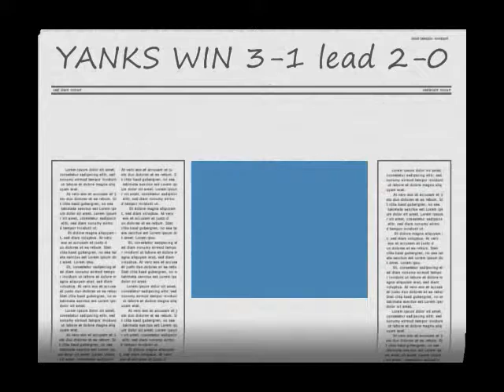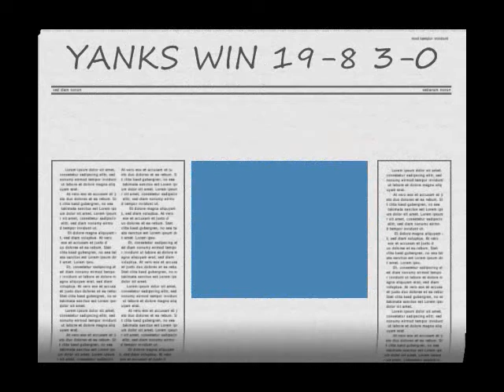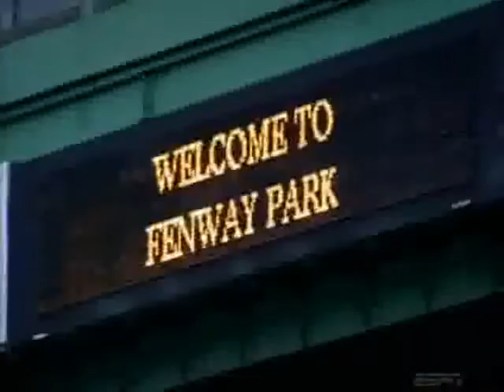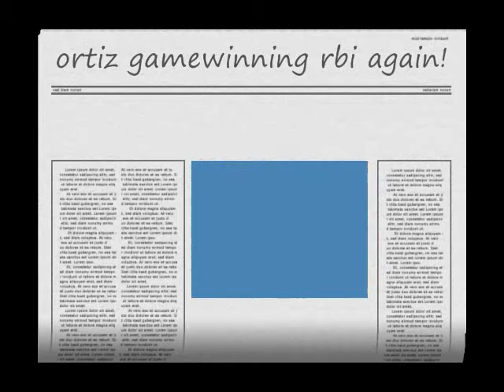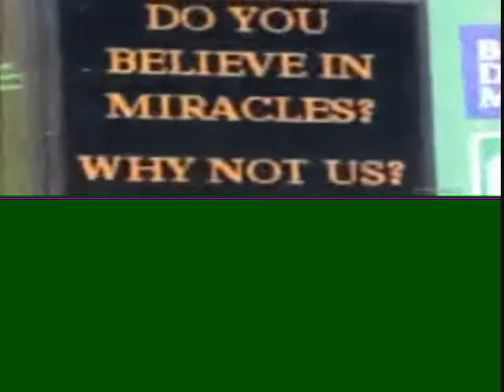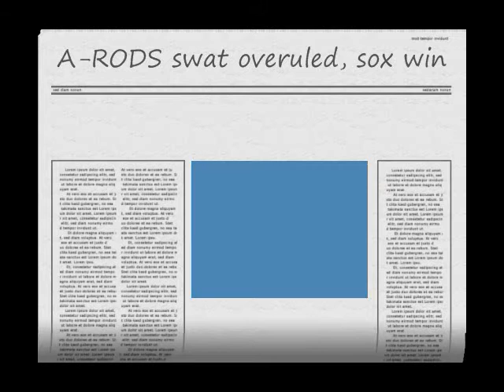2004 ALCS montage pictures and video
video describing the greatest comeback ever in sports history